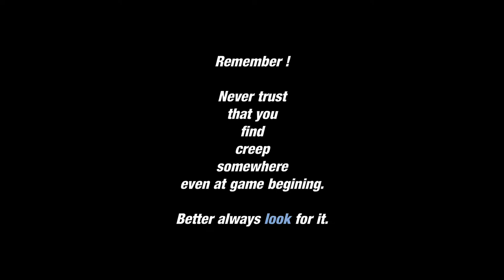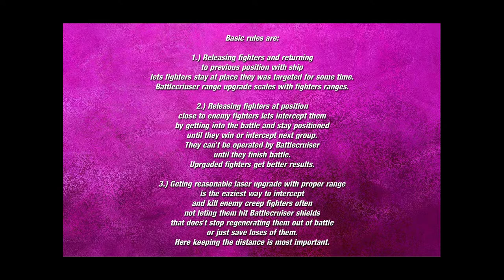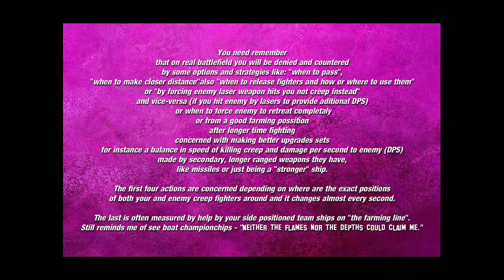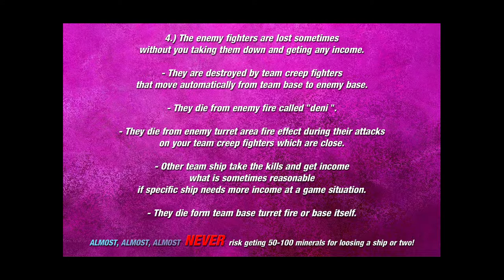LESSON ONE - BATTLECRUISER TRAINING SHIP - BASICS OF GETING INCOME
For people that have played 1-100 Star battle games.